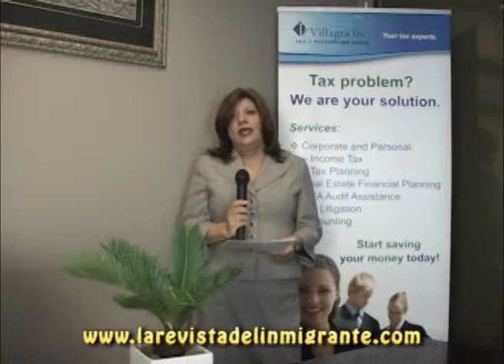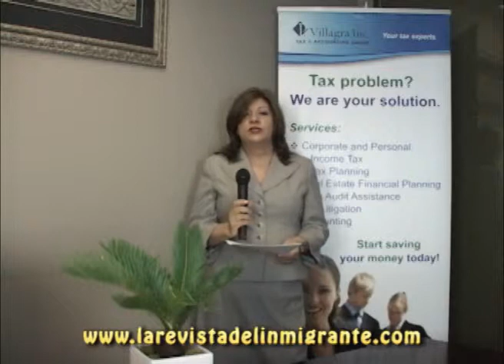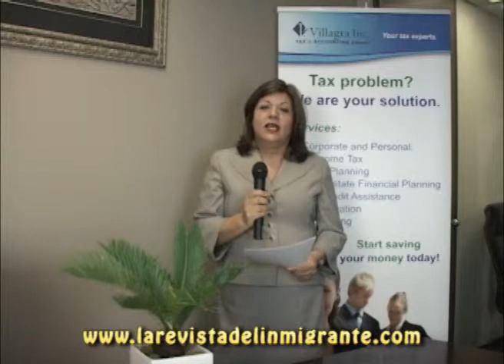Paola Villagra tals about Personal Taxes in Canada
Paola Villagra co-owner and speaker of P Villagra Inc, Tax and Accounting firm.